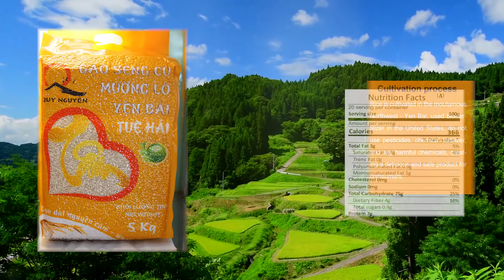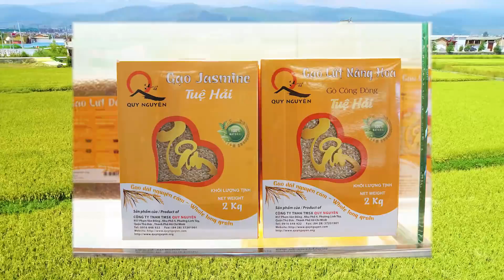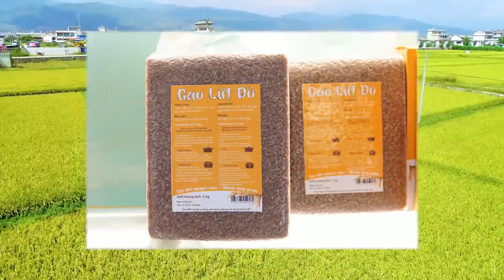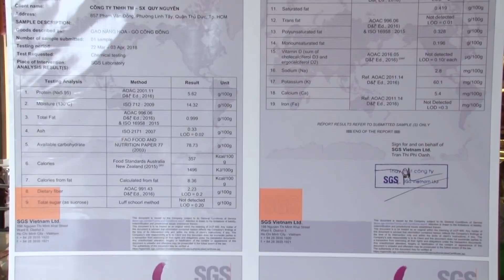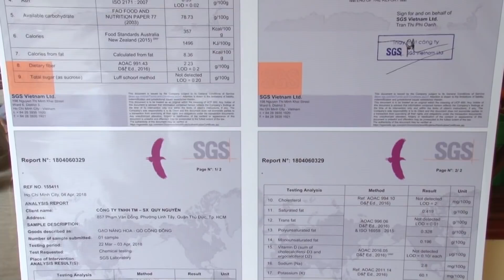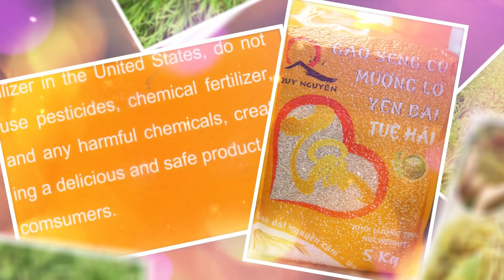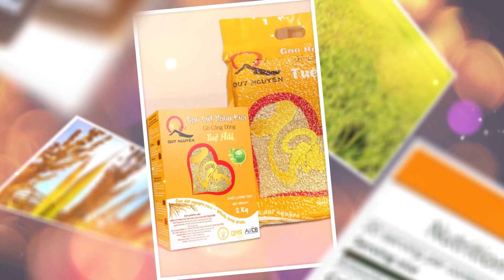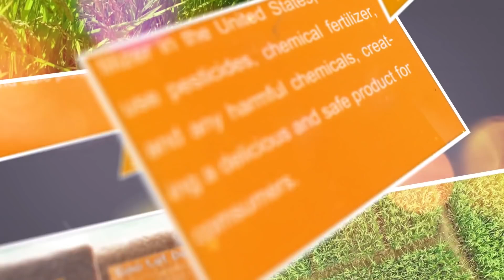GIỚI THIỆU CHƯƠNG TRÌNH TRỒNG GẠO LỨT SẠCH - TT. Thích Tuệ Hải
Điện thoại: 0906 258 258 – 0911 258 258

Quý vị nên chọn Subscribe (Đăng Ký) kênh Youtube "CHÙA LONG HƯƠNG" Để nhận thông tin bài giảng Livestream trực tiếp của Thượng Tọa và các bài giảng mới nhất được cập nhật liên.